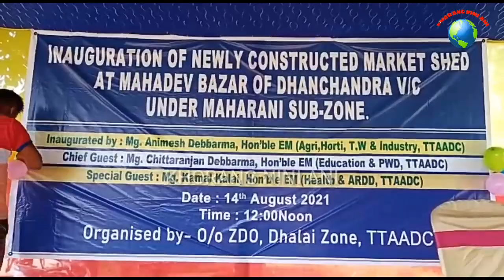KWTAL SHED NOK PHIYOK JAK KHA II KAMALPUR, MAHARANI SUB ZONAL NI DHANCHANDRA VC NI MAHADEV HATI OH